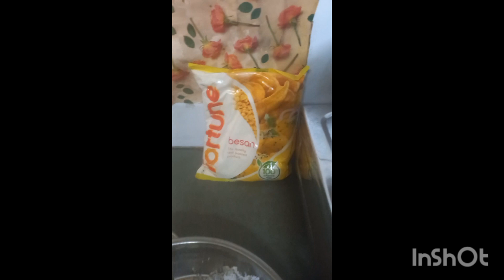Making gond ke laddu @LifestyleCookingAdventure